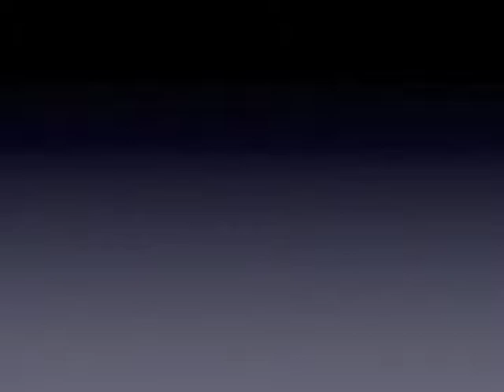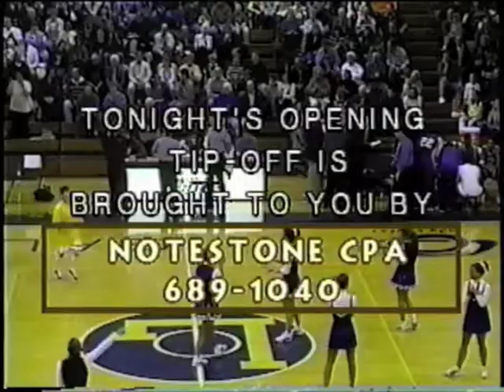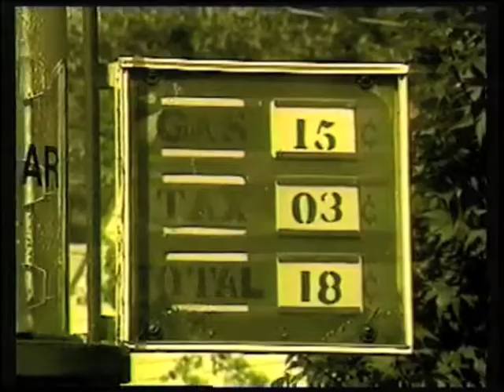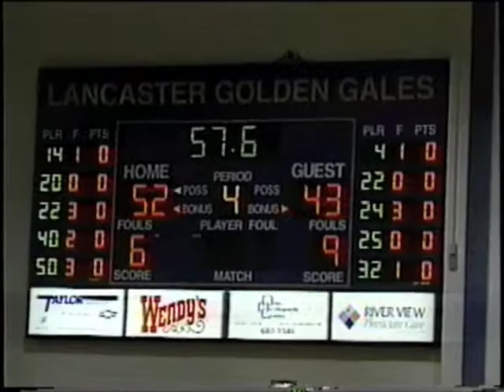Lancaster vs Gahanna 1/26/2001